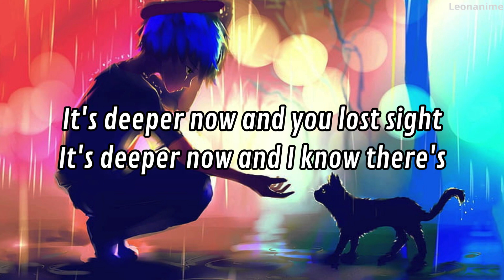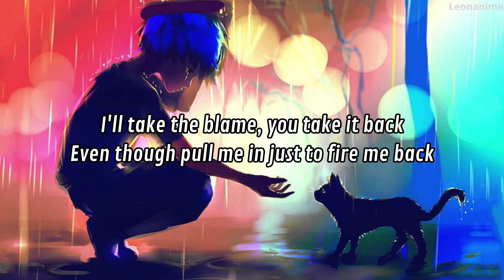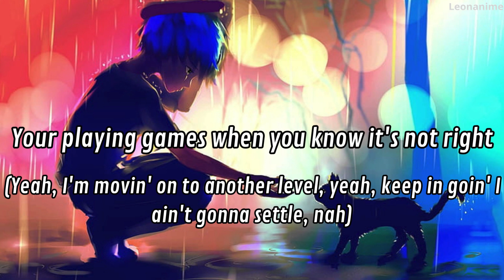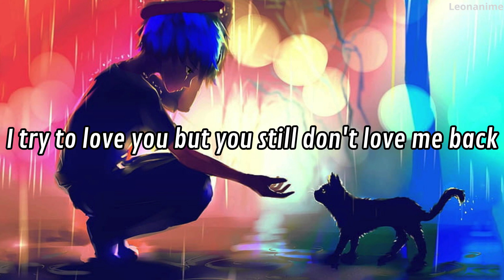Nevertel - LOVE ME BACK (Lyrics)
The protagonist is frustrated because his partner tells him he loves him, but then acts like he just wants to be friends. He gives her all his love, but she keeps running away. He asks if she really loves him.
Don't try to make sense of the madness or structure the chaos. Love without guilt and without prejudice.

Follow the artist: @Nevertel